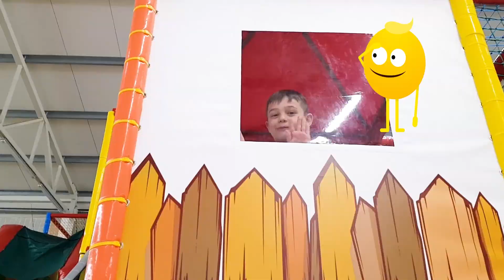Kids playing in playgrounds. Video compilation from KIDS TOYS CHANNEL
Kids playing in playgrounds. Compilation video from the most successful 2019 videos on our channel for fun. @KIDSTOYSCHANNEL